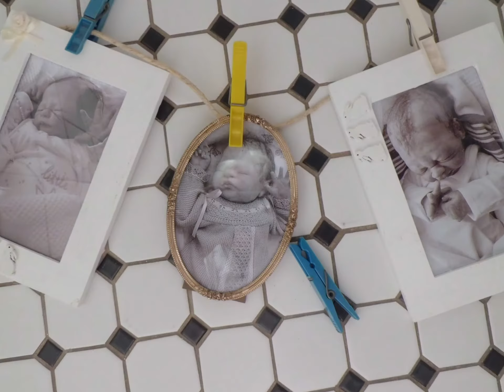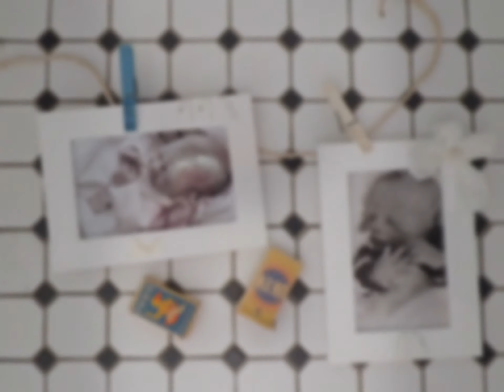Sylvi's Wäscheleinen Challenge - die Zipfelmützchen OOAKS-Version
meine OOAK-Babys waren partout nicht persönlich auf die Leine zu kriegen... doch die drei von mir modellierten Affenbabys haben mit Freude bei dieser lustigen Herausforderung mitgemacht. Viel Spaß!